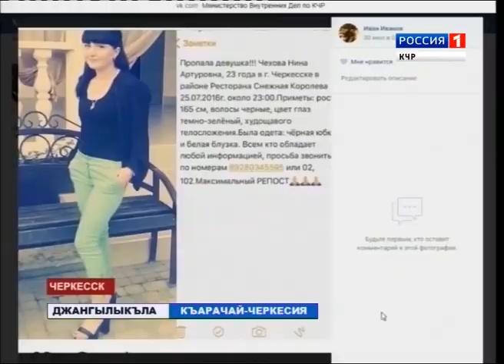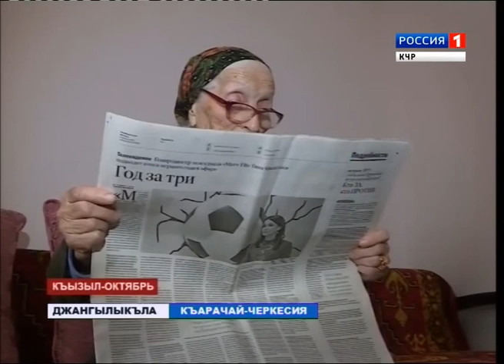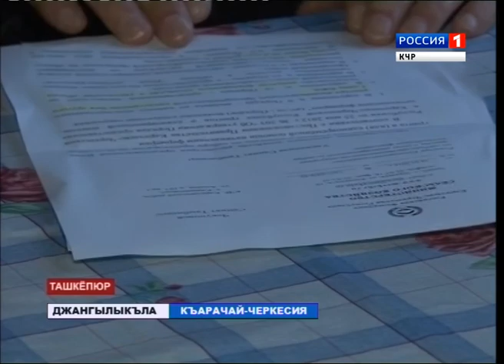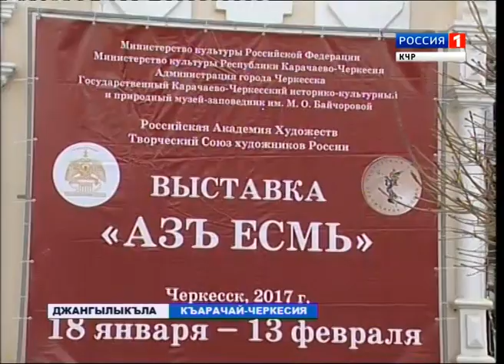Вести на карачаевском языке 01.02.2017